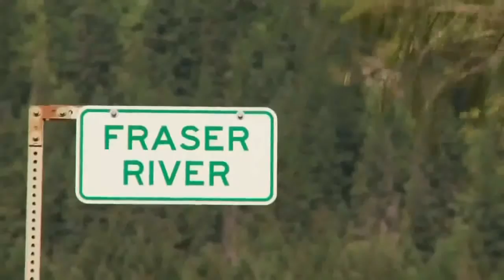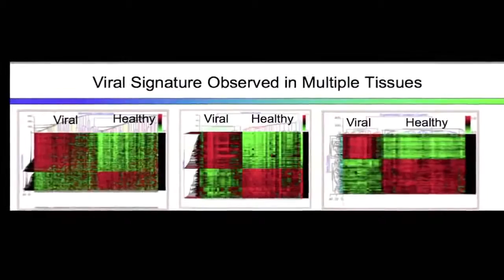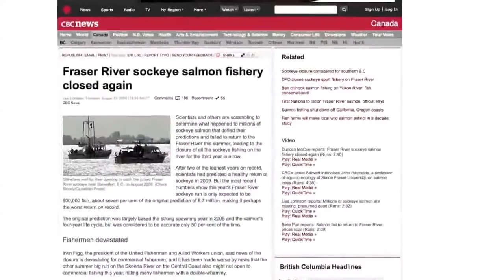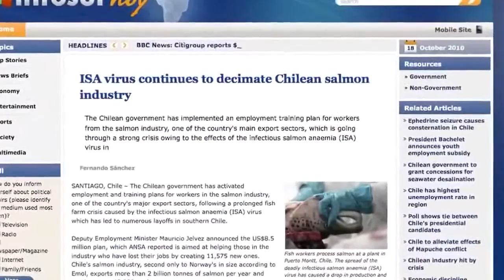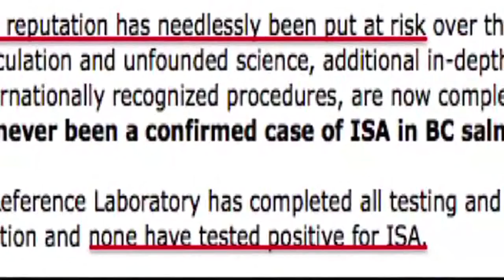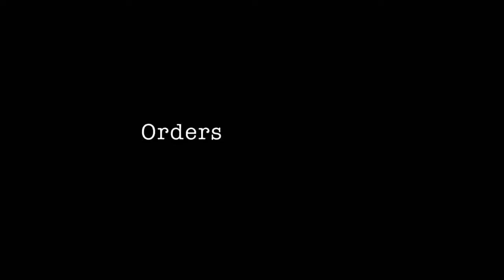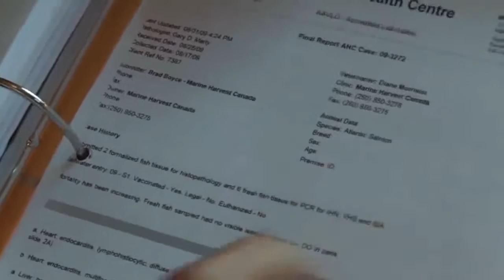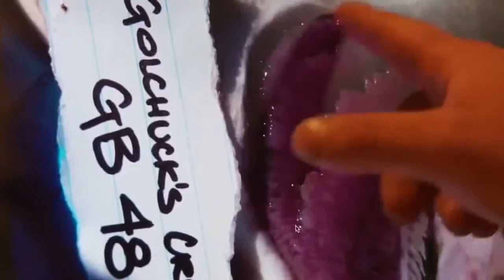Salmon Confidential: Nature & Wild Life | HD Documentary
This shocking documentary by film maker Twyla Roscovich and biologist Alexandra Morton discovers British Columbia's wild salmon are testing positive for dangerous European salmon viruses associated with salmon farming worldwide and how a chain of events is set off by the Canadian government to suppress the findings contained within this documentary.